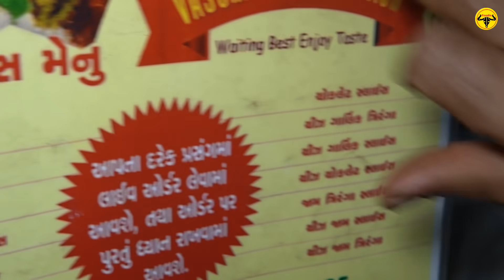India Most Spicy Sandwich, Bahubali Sandwich At Vasukaka Ni Sandwich || Ahmedabad Street Food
Opening hours : 11am to 9pm
Monday to Saturday (Sunday Off)
Price : Bahubali Sandwich - 200 Rs
            Spicy Sandwich - 60 Rs